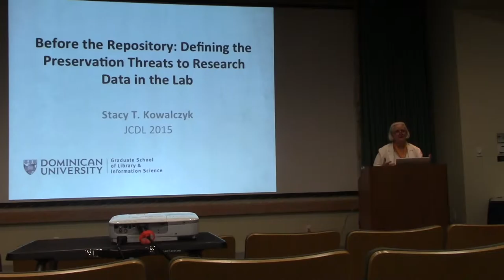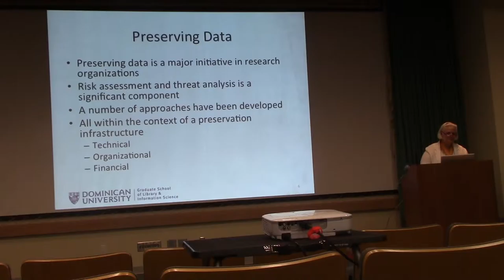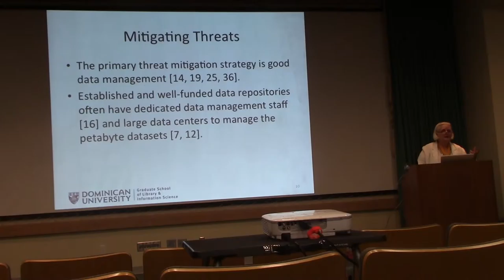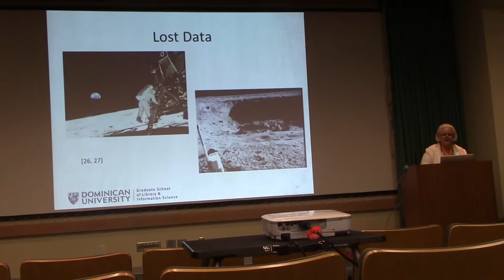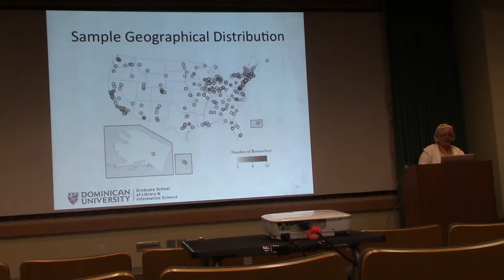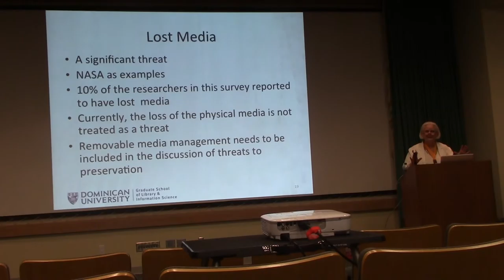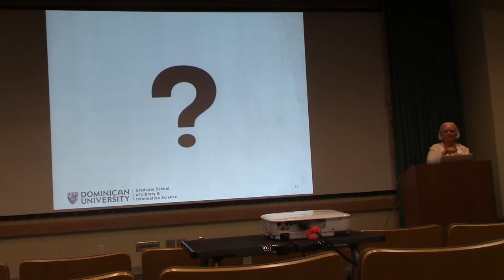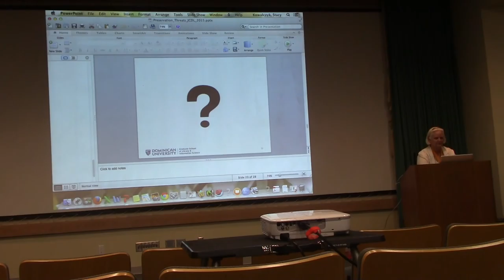Before the Repository: Defining the Preservation Threats to Research Data in the Lab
Before the Repository: Defining the Preservation Threats to Research Data in the Lab presented by Stacy T. Kowalczyk at the Joint Conference on Digital Libraries (JCDL) 2015 in Knoxville, TN